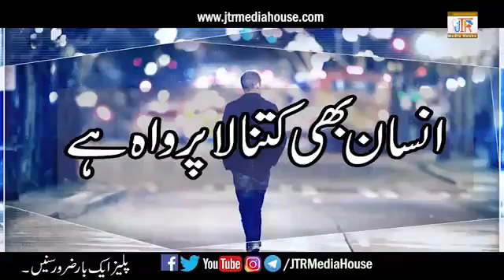जरुर देखे एक बार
Video from Shah Aalam Ansari